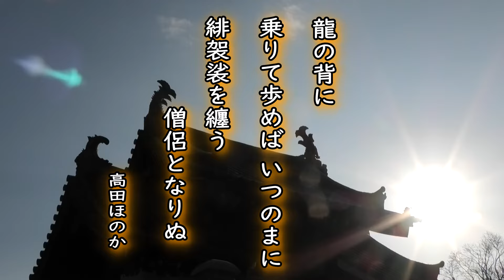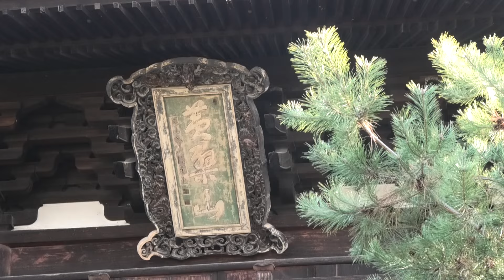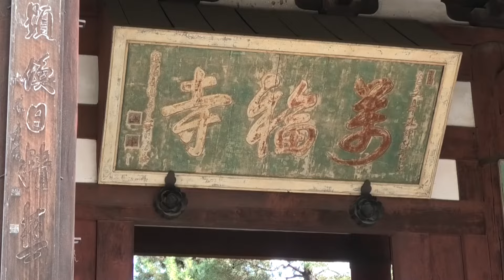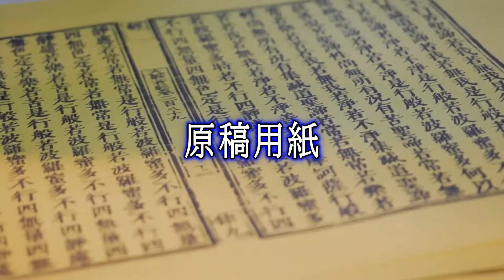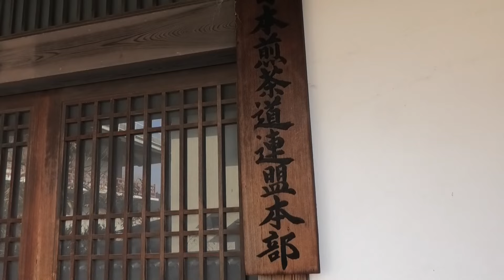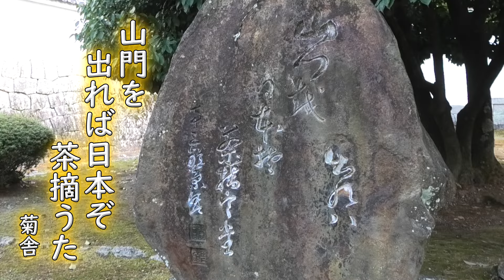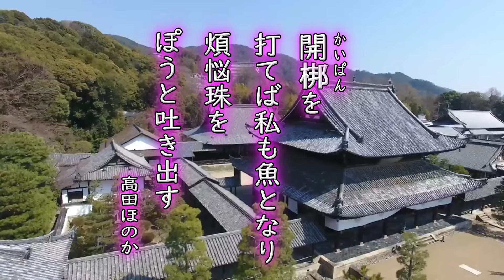時空を超える文化芸術〜黄檗山萬福寺〜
宇治市黄檗にある黄檗宗の総本山萬福寺。開祖隠元禅師がもたらした煎茶などの食文化はじめ多くのものは今の日本文化の礎となっている。この動画では知られざる萬福寺の魅力を文化・芸術の視点で伝える。